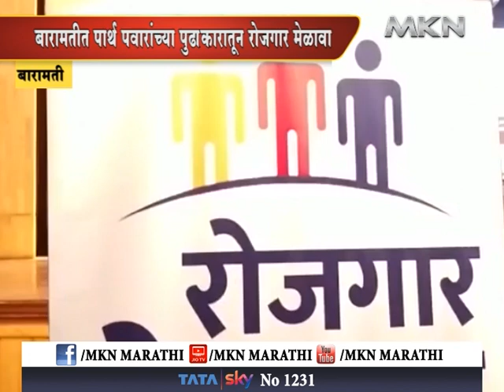बारामती - पार्थ पवारांच्या पुढाकारातून रोजगार मेळावा मेळाव्यात तब्बल ३७०० जणांची नोंदणी